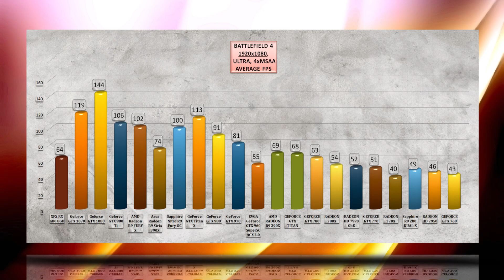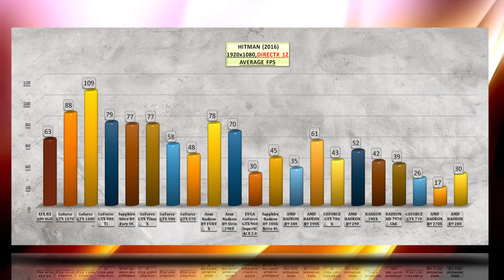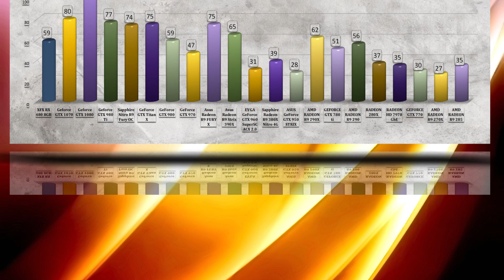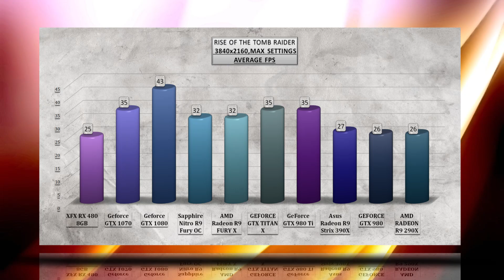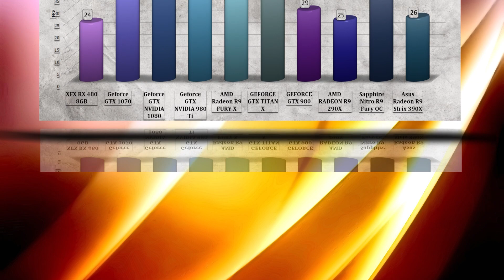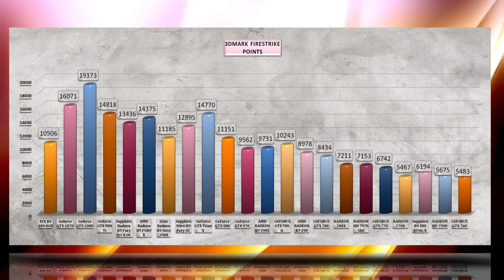XFX RADEON RX 480 TEST BENCHMARK / GAMES REVIEW / 1080p, 1440p, 4K / Windows 10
OFFICIAL GAMES AND SYNTHETICS TESTS / BENCHMARK / XFX RADEON RX 480 TEST BENCHMARK / GAMES REVIEW / 1080p, 1440p, 4K / Windows 10

Benchmark TEST SYSTEM setup as following:
ASUS ROG SWIFT PG279Q 27"purchase link: ▶ -gYpa

Demand More, Demand Radeon. The XFX Radeon™ RX 480 Series graphics card coupled with AMD LiquidVR™ technology delivers a virtually stutter-free, low latency experience, essential for remarkable Virtual Reality environments. Industry-leading innovation and powerful performance enables the Radeon™ RX 480 to deliver premium experiences on high-end VR games, entertainment, and applications. FinFET 14 technology empowers the Radeon™ RX 480 graphics card to operate efficiently and intelligently, driving low system power requirements and cool &amp; quiet operation.
SPECS: Unique full cover Backplate,2304 Stream Processors,1288 MHz Core Clock,8GB 256-Bit GDDR5,8000 MHz Effective Memory Clock,PCI Express 3.0.
The Radeon RX 400 is the of graphics cards made by AMD. These cards are the first to feature the Polaris GPUs, using the new 14 nm FinFETmanufacturing process. The Polaris family includes two new chips in the Graphics Core Next (GCN) family (Polaris 10 and Polaris 11). Polaris implements version 1.3 of the Graphics Core Next instruction set, and shares commonalities with the previous GCN microarchitectures. The prime target with the design of Polaris was energy efficiency: Polaris 10 is initially planned to be a mid-range chip, to be featured in RX 480, with a TDP of around 110-135W compared to its predecessor R9 380's 190W TDP. Despite this, the Polaris 10 chip is anticipated to run the latest DirectX 12 games "at a resolution of 1440p with a stable 60 frames per second." The low-end Polaris 11 will have a TDP of only 50W.Polaris 10 features 2304 stream processors across 36 Compute Units (CUs), and support up to 8GB of GDDR5(X) memory on a 256-bit memory interface. The GPU is set to replace the mid-range Tonga segment of the Radeon M300 line. Polaris 11, on the other hand, is to succeed the "Curacao" GPU which powers various low-to-mid-range cards. It will likely feature 1024 stream processors over 16 CUs, and is expected to be capable of having 4GB of GDDR5 memory on a 128 bit memory interface.